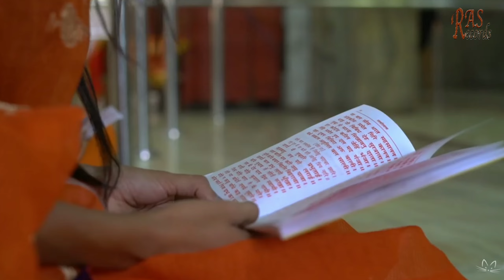बाला_जी_मधुर_भजन 2020 : बालाजी संकट हर लेगा - Pt. Ram Avtar Sharma - BalaJi_Bhajan - RAS Records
Song - बालाजी संकट हर लेगा
Singer - Pt. Ram Avtar Sharma
Writer - Pt. Ram Avtar Sharma

Thank You So Much By : RAS Records (Pt Ram Avtar Sharma Official)